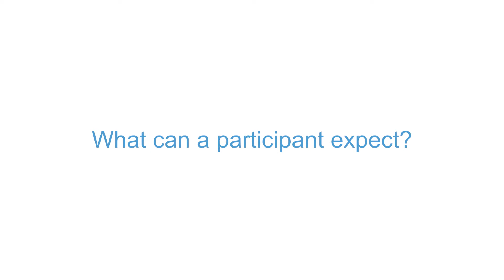VISION Study Q&A With Dr. William Fischer & Dr. David Wohl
A new North Carolina study called VISION is now underway to answer some of the biggest questions about COVID-19. Led by William Fischer, MD, principal investigator, and David Wohl, MD, co-lead, the study plans to enroll 7,500 COVID-positive individuals to understand the different factors that impact individual risk for key clinical outcomes including recovery from acute illness, symptom rebound, re-infection, and long COVID. Investigators explain the study.